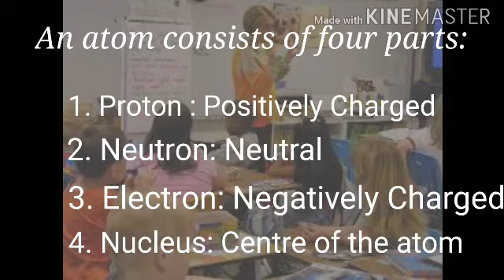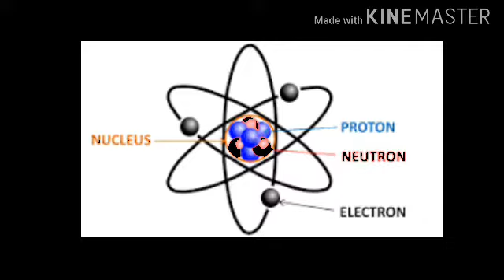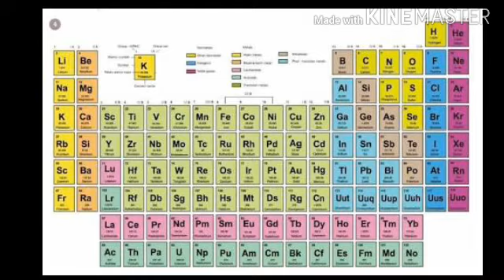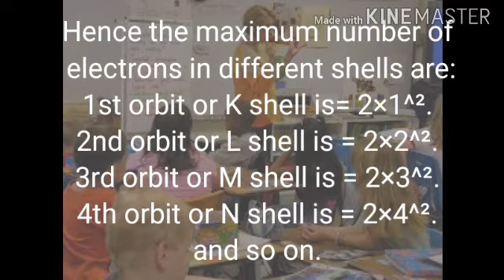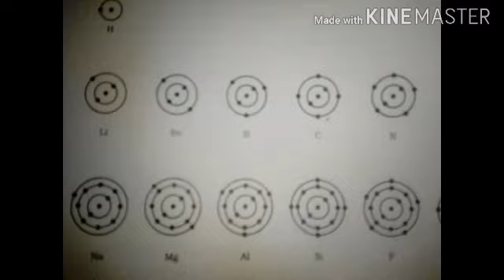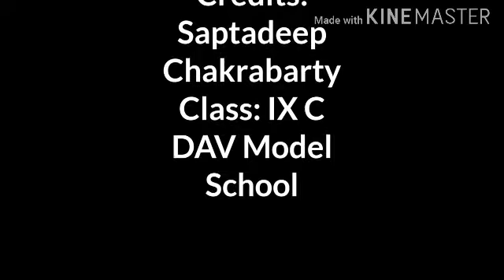Atom structure | Electronic Configuration | Class IX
Have a nice day ahead ;) Cheers!

Edited by Saptadeep Chakrabarty of DAV Model School,IIT Kharagpur